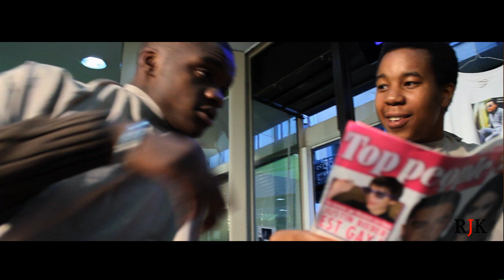J-MYK - LA TASS ( Clip Officiel HD 2011 )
clip réalisé par Roy J Kramer (facebook)
artiste: J-myk Hypeswag feat Symy
réalisation vidéo: Roy J Kramer
prod. musical: Jowell "Iisiis" Kabongo

REMERCIEMENTS au salon de coiffure "ESPACE AMBIANCE" situé rue Dublin à BRUXELLES. et à JESSICA pour avoir prestéle role d'actrice de "la tass" ainsi que tout les figurants.